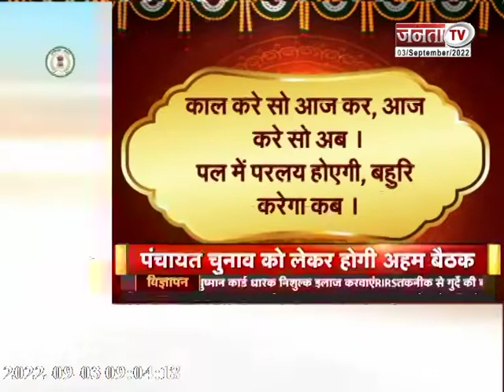Kabir Ka Doha: काल करे सो आज कर, आज करे सो अब | पल में परलय होएगी, बहुरि करेगा कब